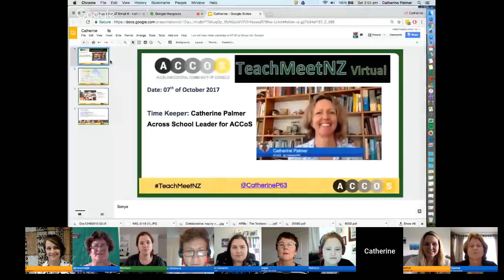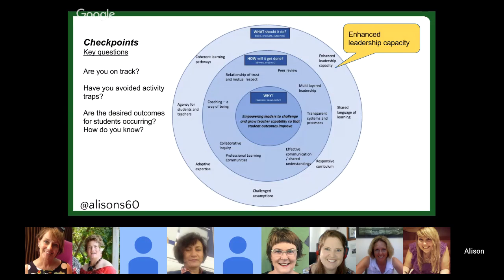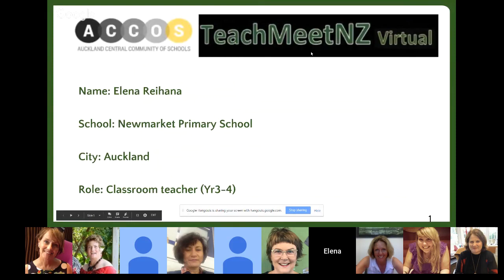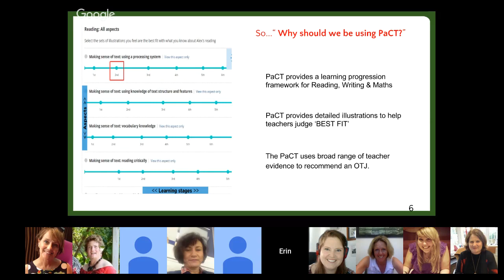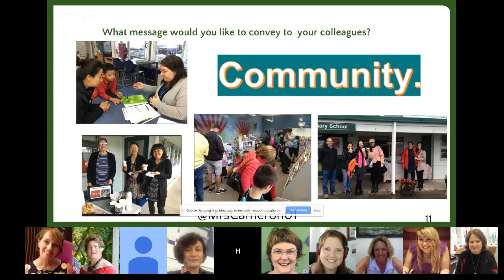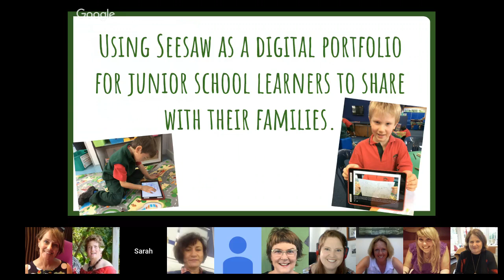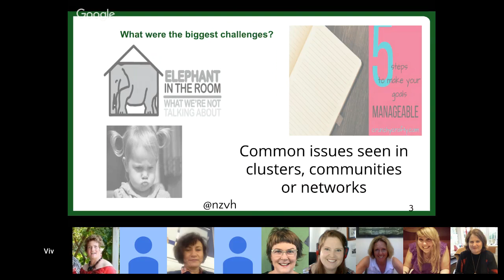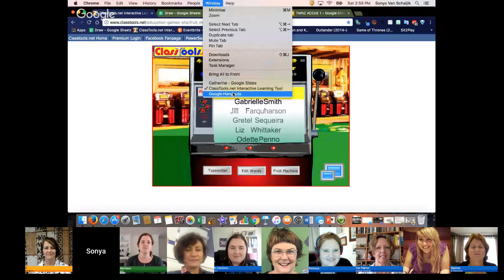TeachMeetNZ and ACCoS Kāhui Ako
Kāhui Ako ACCoS and TeachMeetNZ come together to share narratives of our journey.